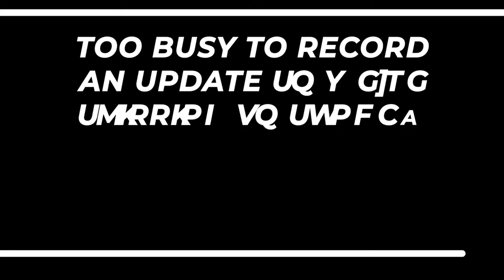Mob Armor Vlog: The trip to Easter Jeep Safari!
Michael put up the challenge for himself to vlog his trip to Easter Jeep Safari Event. As we go on these events we think it's going to be great to vlog these experiences so you can have a look on the other side of the table to better know us! Enjoy Michael and his family's little adventure to this great event!